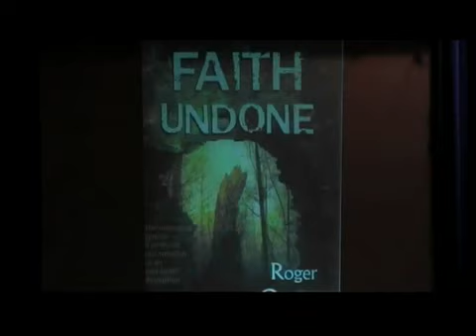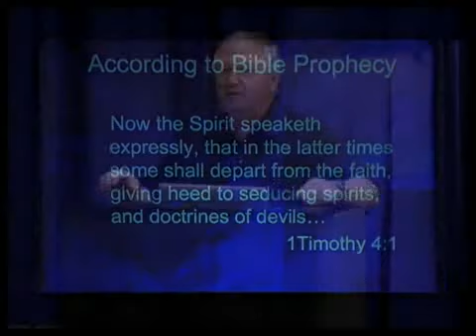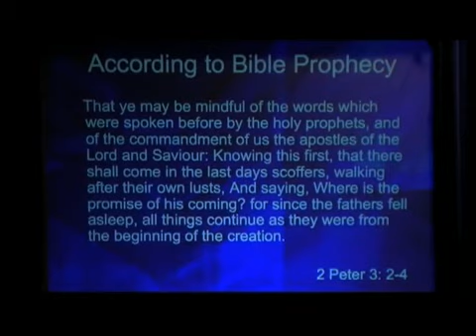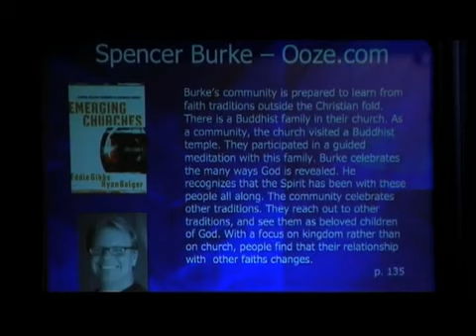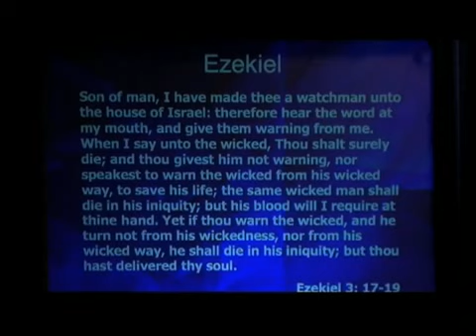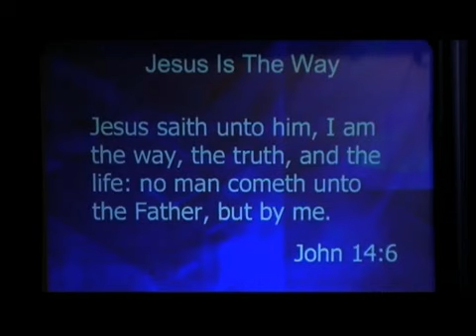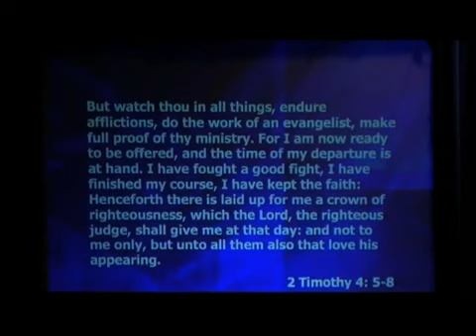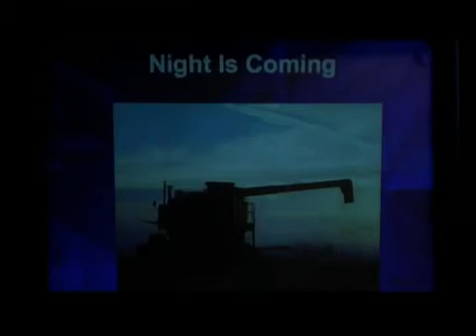Faith Undone Part 4 Proclaiming The Gospel - Roger Oakland